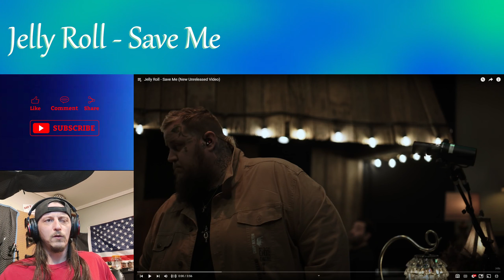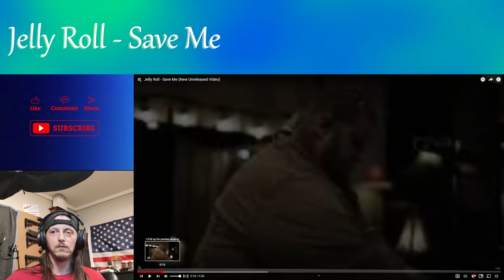Jelly Roll - Save Me --YOU WILL CRY!! AMAZING SONG(REACTION)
Jelly Roll - Save Me Reaction

@JellyRoll  - Artist Channel
@Shrapnel_Music  - My Official Music Channel (Sub there maybe? ❤🙏)